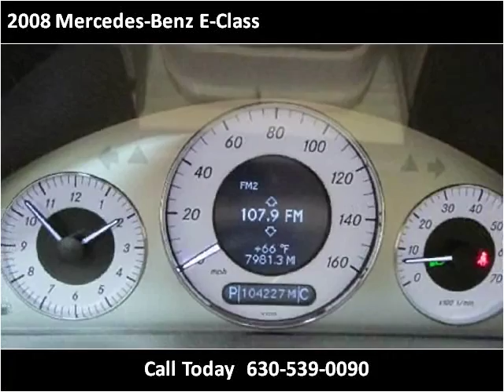2008 Mercedes-Benz E-Class Used Cars Roselle, Elgin, Stremwo